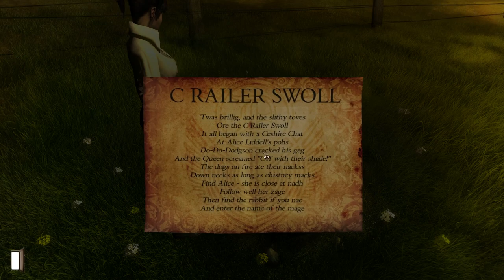Let's Play Gray Matter (PC, Blind) part 49 - Follow The White Rabbit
This chapter has lots of references to both Harry Potter And Alice in Wonderland, personally I prefer the latter.